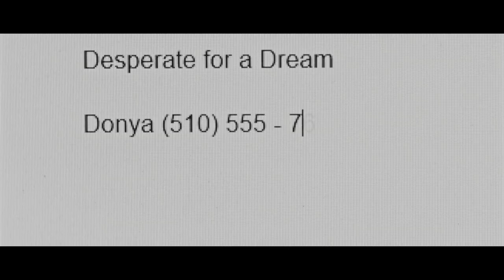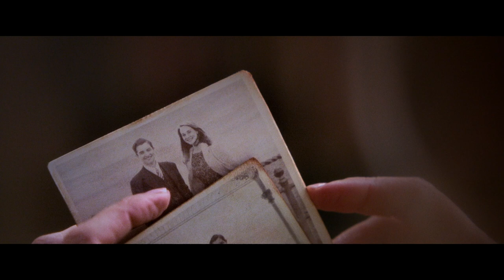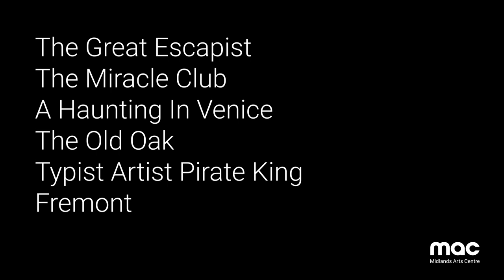October & November Cinema at MAC - Trailer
Every month, MAC Cinema brings you the best independent film from across the globe, as well as a commitment to showcasing diverse voices on screen.

Our year round programme also includes special Q&A events, rare archive, live theatre broadcasts and accessible screenings of brand new releases.

Featured in this trailer are:

- The Great Escapist
- The Miracle Club
- A Haunting In Venice
The Old Oak
- Typist Artist Pirate King
- Fremont